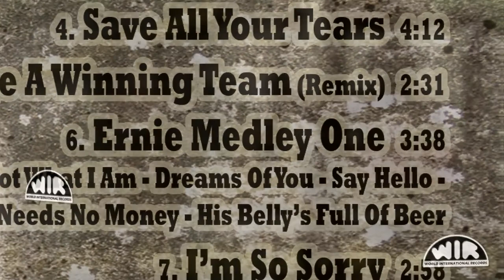Ernie Oldfield: Ernie Medley One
Original Song from the Album of Ernie Oldfield "Wanted" written by Peter Jordan, (P) & (C) 2009, WIR Records